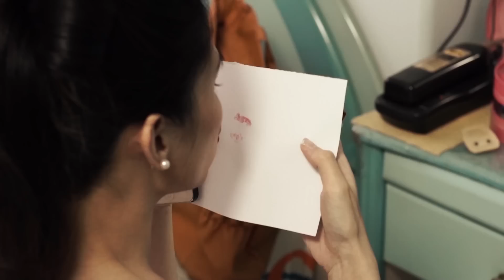Cayden & Hazel Wedding Full Day Highlights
Cinematography by Jake Low and Jimmy Lee
Edited by Jake Low
Produced by Amajor Pixel